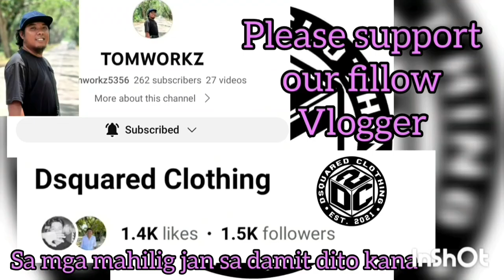HINDI INAASAHANG BIGLANG MAMABALIK PA ANG LARO SA LAST MINUTE ANG GANDA KASI NG SET NILA.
CENTRO VS SALMON GAME HIGHLIGHTS BATTLE FOR THIRD | MIDGET DIVISION | SK BAGONG SIKAT "BOLA KONTRA DROGA" SK SUMMER BASKETBALL LEAGUE 2023 AT BRGY. BAGONG SIKAT PPC | JUNE 6,2023